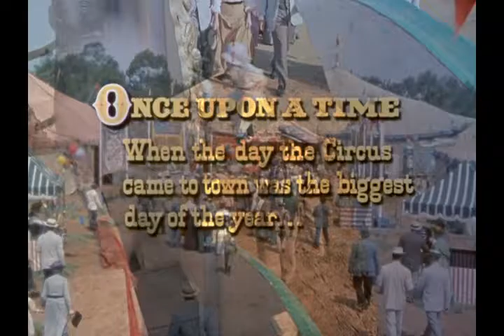O Mundo fabuloso do circo 1960 RMZ dublado